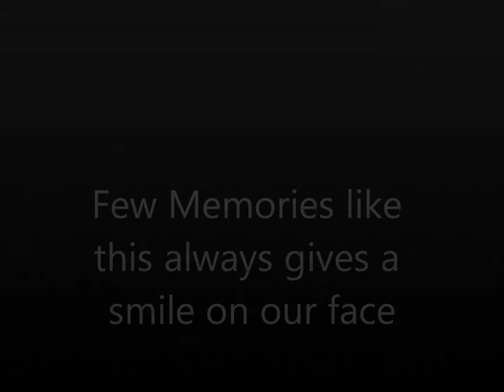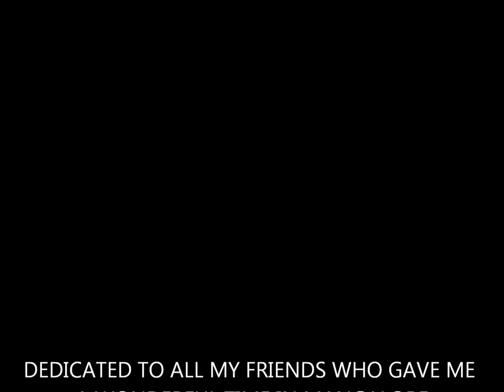Apps-32 fun in mangalore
sweet memories in mangalore